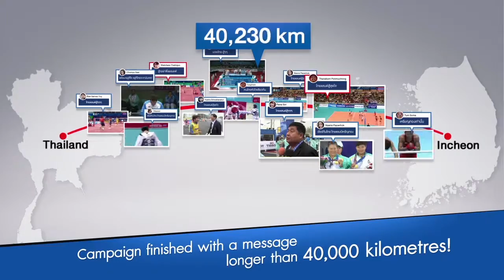Samsung Asian Game 2013